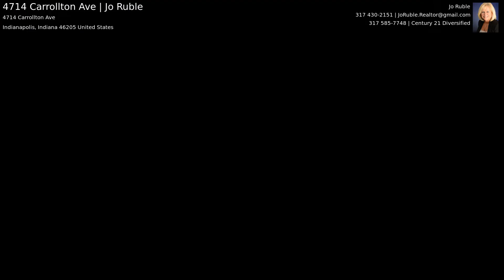4714 Carrollton Ave | Jo Ruble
This updated 2 bed 1 bath SoBro home boasts gleaming hardwoods throughout and fully privacy fenced HUGE backyard with large deck! Kitchen with stainless steel appliances, upgraded cabinets, butcher block counters, slate floor, and pantry. Large living room beautiful, open to dining room excellent for entertaining! Unfinished basement offers additional storage of secondary living space! The covered front porch offers an additional outdoor space. Close proximity to restaurants/grocery stores/ and the Monon Trail. This gem won't last long!